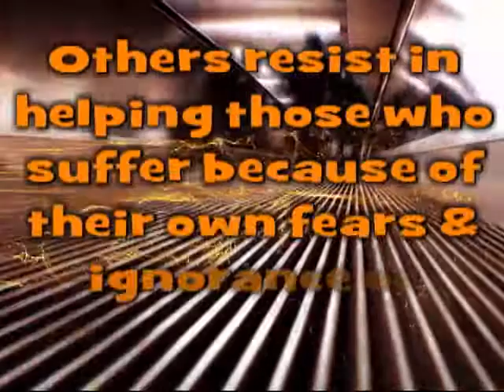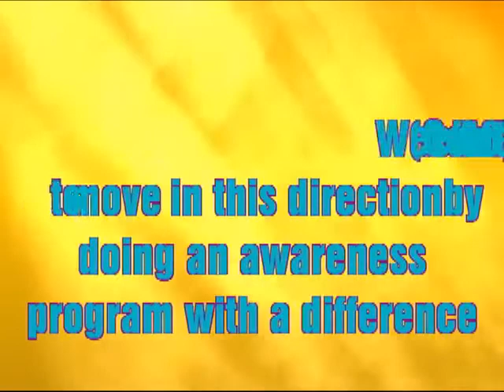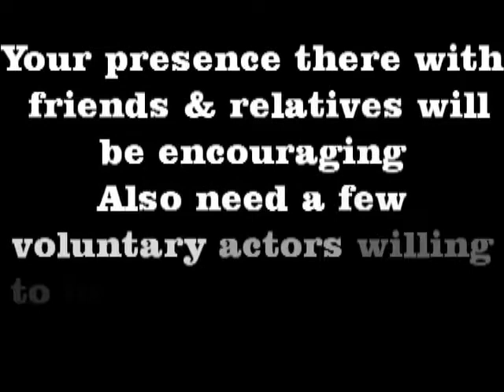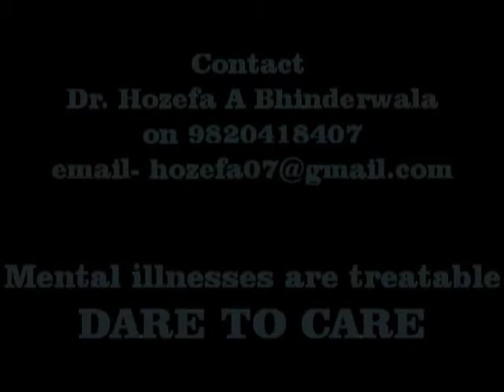Mental Health Awareness- Lets Do It For it won't happen by itself.wmv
Destigmatizing Mental illnesses is everybody's responsibility.
Correct Information, Awareness and Acceptance can help minimise stigma.
An invitation to all Mumbaiites to be part of the Mental Health Awareness Campaign by Dr. Hozefa A Bhinderwala, Consultant Psychiatrist on the occasion of Mental Health Week . After Sunset, Between 4th to 9th October,  be there for an enriching Musical program that strives to create awareness of Difficulties faced by people who have psychological distress.These Programs will be conducted in Popular Public Places as follows:
 Tue 4th Oct. & Wed 5th Oct. St. Joseph Baptista Garden, (Mazgaon Garden)
Thu 6th Oct. & Fri 7th Oct. Sir Pherozeshah Mehta Garden, (Hanging Garden)
Sat 8th Oct. & Sun 9th Oct. Carter Road, Bandra (W)
Be there for the Musical program and help dispel the Stigma